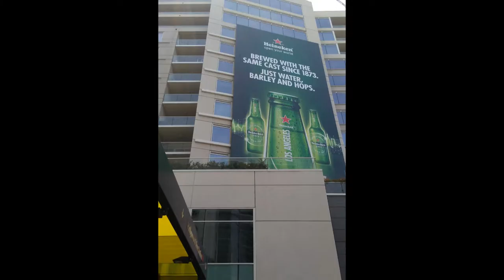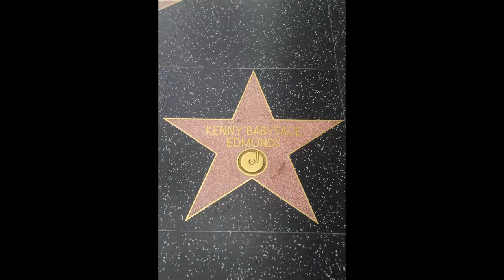HOLLYWOOD CALIFORNIA 10 JUNE 2016